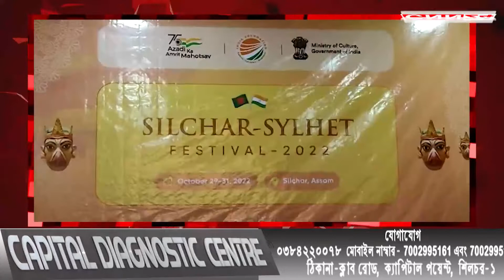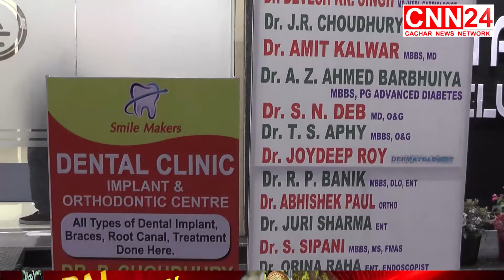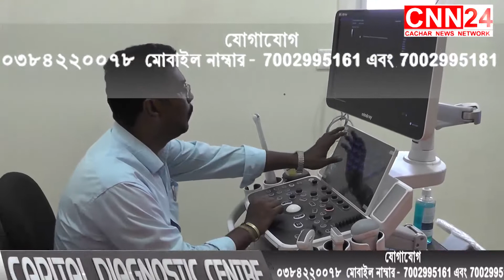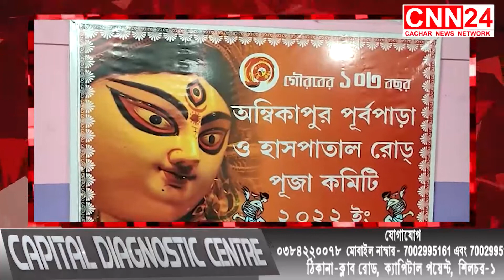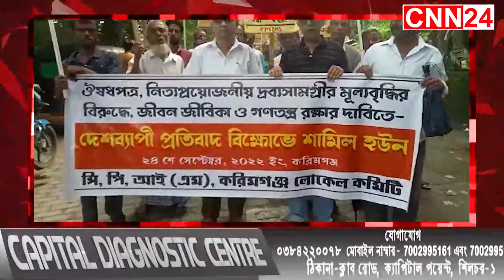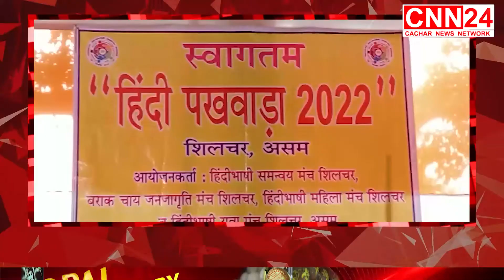CNN24 - Dated 24-09-2022